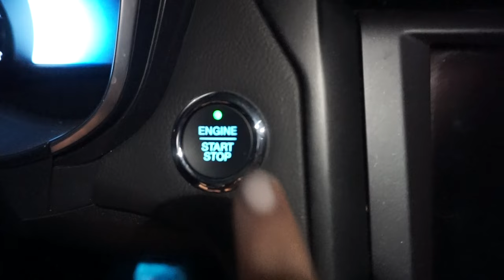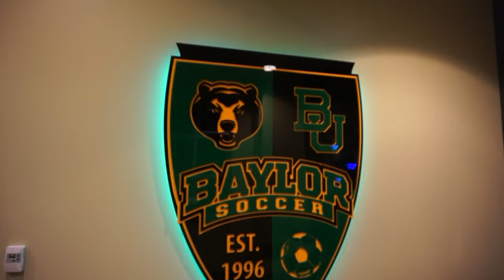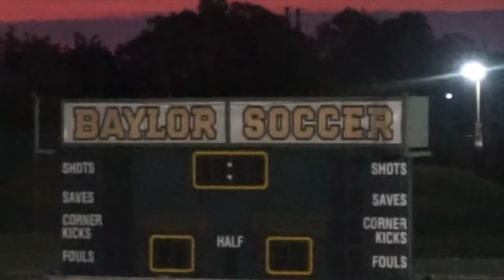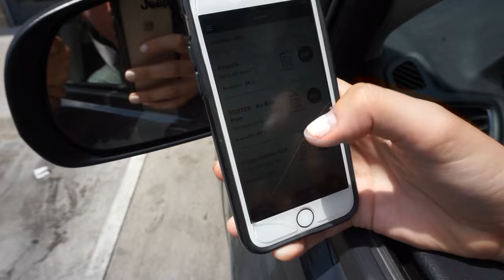DAY IN THE LIFE | D1 STUDENT-ATHLETE | BAYLOR SOCCER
Y'ALL MY FIRST VLOG!

Here's a look into my life as a Student- Athlete at Baylor University!

PRESEASON VLOG COMING SOON

Follow us bc were funny (kinda) and post about soccer!

"Lazy people want much but get litle, but those who work hard will prosper."
Proverbs 13:4

Song credits